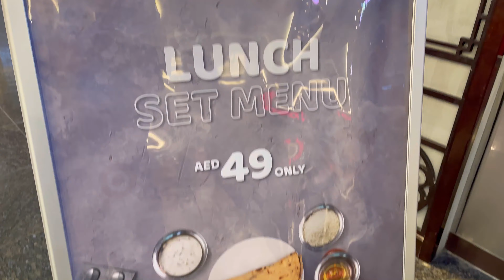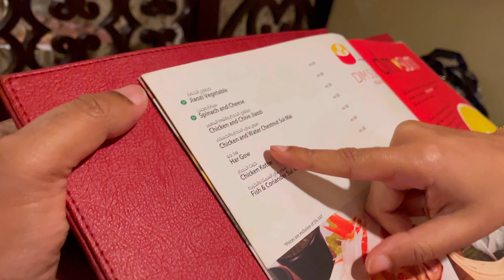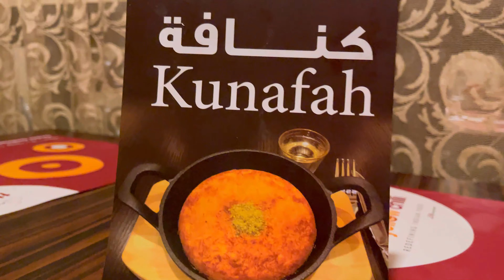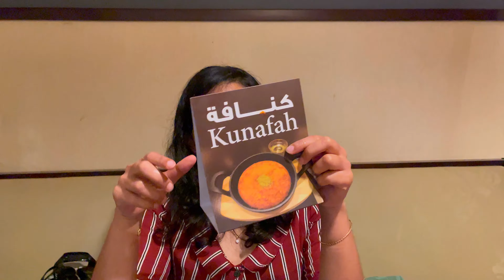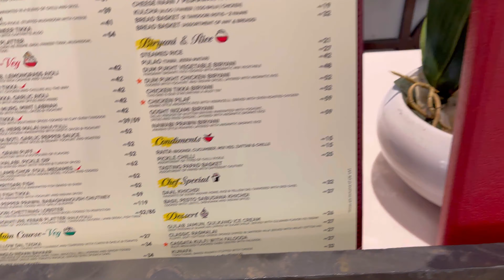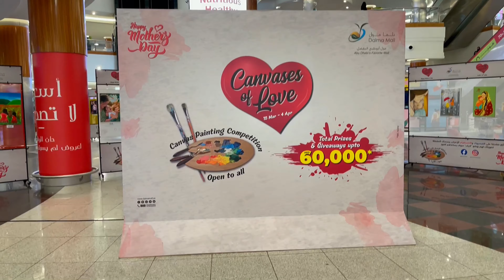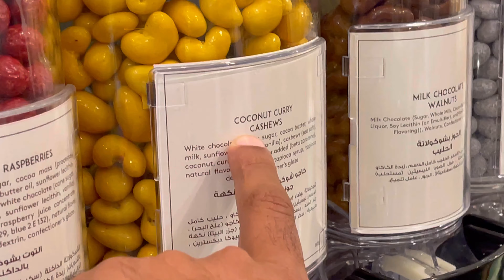Sanjeev Kapoor's Hongkong Restaurant | Dimsim | Kunafa | Dalma Mall | Mall Series | Part 2